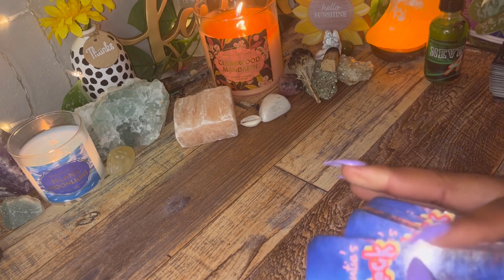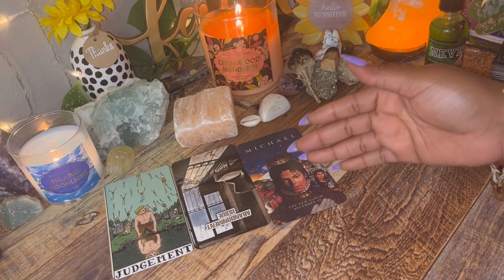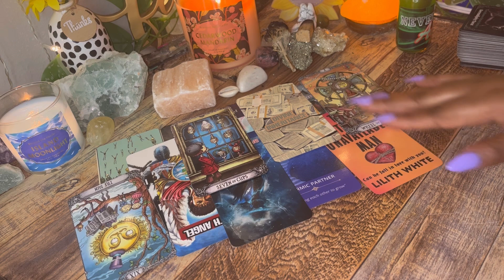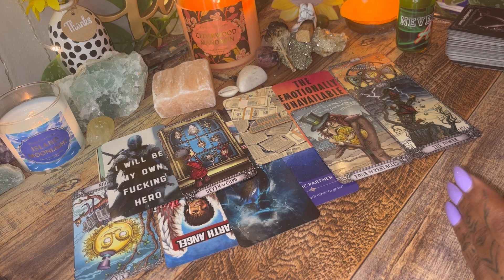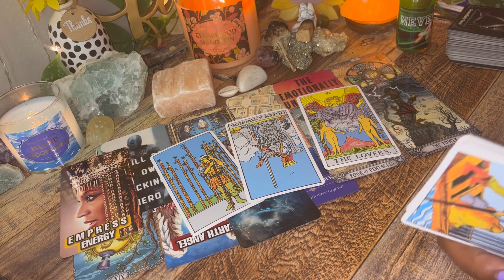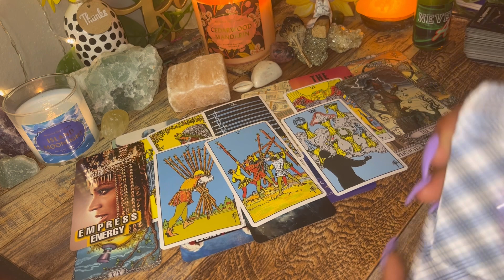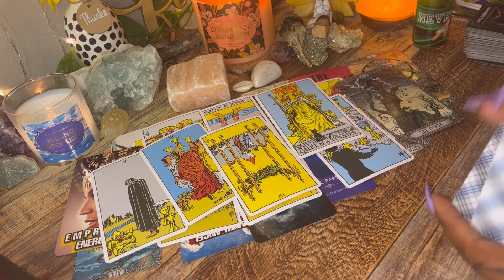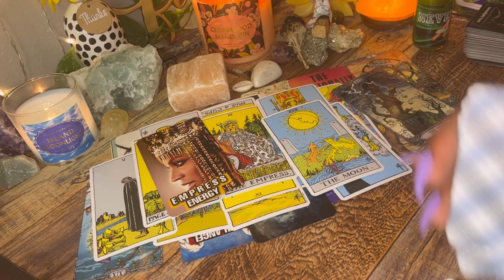ARIES ♈️ KARMA GOT THEM SICK & ANGRY BUT THEY REFUSE TO GIVE YOU THE SATISFACTION OF AN APOLOGY ✨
AS ABOVE
                                                                SO BELOW

MYSTICSHOPPEONLINE.COM

❤️ LINK TO MY ZODIAC CHANNEL♌︎
         MYSTIC BEAUUTIE TAROT